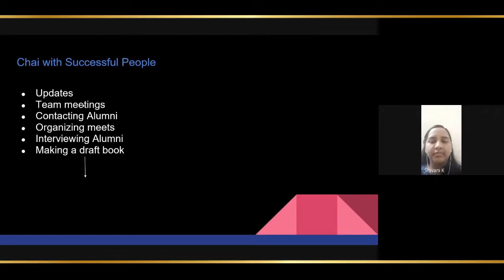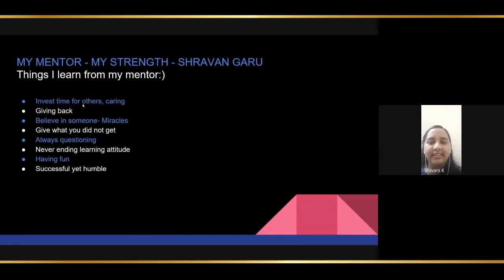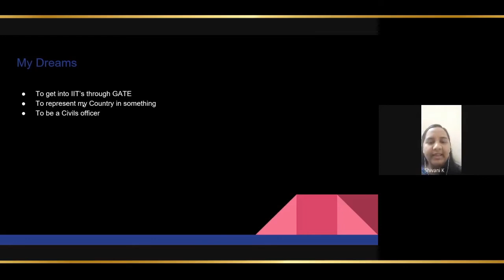NEra-2021 presentation By Shivani Kshirsagar